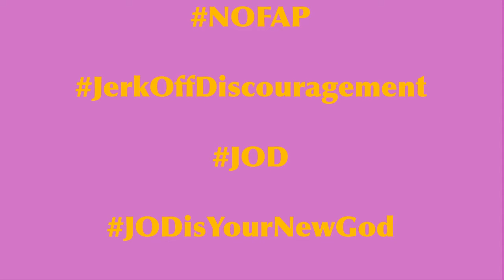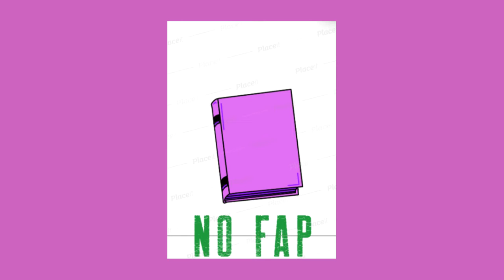READY Punter One NoFap Tech (Fap LESS ✋ Laugh MORE 😂 P/P/G Bonus Super Module 2)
Psychological military-grade NoFap Technology GUARANTEED to make a man think twice before he goes there.

This technology takes jerk-off arousal and alchemizes the energy into laughter.

‣ Laughter is an emotionally healing full-body brain orgasm 🧠 which is why laughter is the best medicine!

‣ Each video has a 99% success rate in discouraging jerk-off arousal in men of all ages. Each video in this series can stop you (or your man) from acting on feelings of compulsive masturbation.

‣ This channel supports PornReform and the many health benefits of the NoFap movement.

‣ If you (or your partner) needs help with porn addiction or self-pleasuring compulsion, this is the technology you need. Stop clicking. Stop wasting time, money, and energy on porn-assisted masturbation. This tech helps reprogram your brain to discourage bad habits.

‣ Replace Porn Addiction with practicing NoFap.

Pay for your JOD Therapy and Lock In Your No Fap Committment💲

Krista Sage

No Fap Original Technology. Jerk Off Discouragement. JOD. The cure for poor self control in boys and men. Laughter Medicine. Upside down. Right side up. Around the world. Sideways. Sexual maturity. Semen retention. Divine Masculine. Color Therapy. Graphic Art. Art Therapy. Role Play Therapy. Drama Therapy. Voice Therapy. Comedy Therapy. Improv Therapy. Stream of Consciousness Therapy.  Punter Therapy.